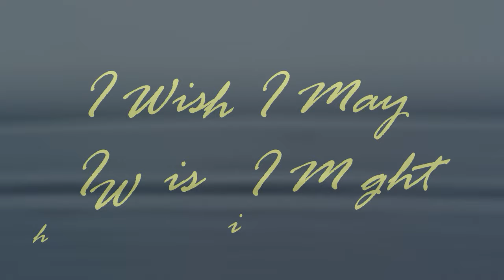Short Film | Whispers In The Depths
Short film. A cautionary tale about the consequences of unchecked curiosity